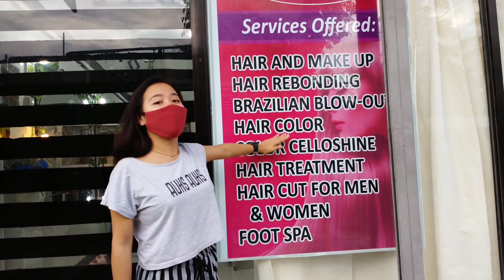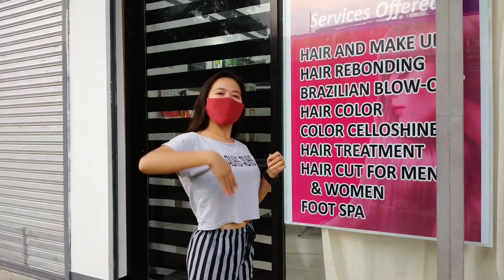HAIR COLOR AND HAIRCUT AT CLASSIQUE BEAUTY SALON | LEBAK, SULTAN KUDARAT | Rochan Tv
The Newest Beauty Salon @ Lebak, Sultan Kudarat. Located near at Lebak Kios Barangay Pob 1.

Thanks Sir Ace, Sa Napakagandang Hair Color at Kay Kuyang Ate, Lady Pearl, para sa Hair Cut. Thanks Din sa Classique Salon para sa mga Give aways. Salamat

Kaya Guys Ano Pang Hinihintay niyo Bisitahin niyo na ang Classique Salon. The newest Beauty salon in town.